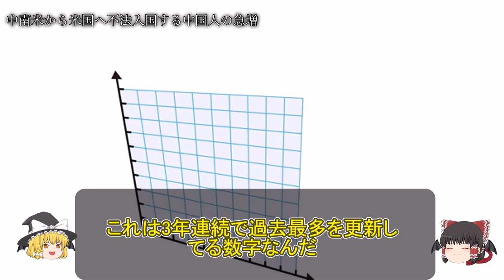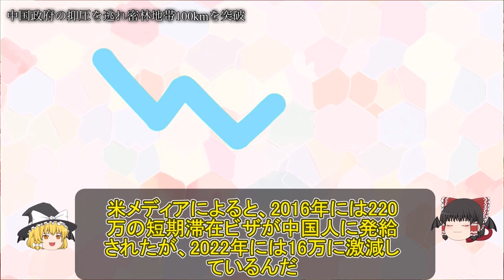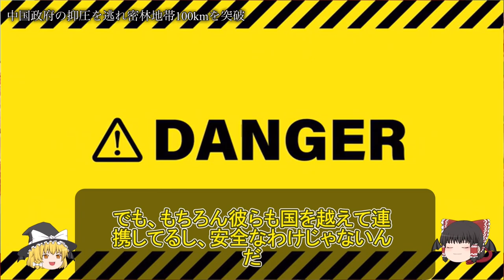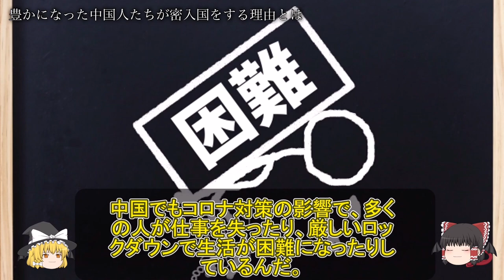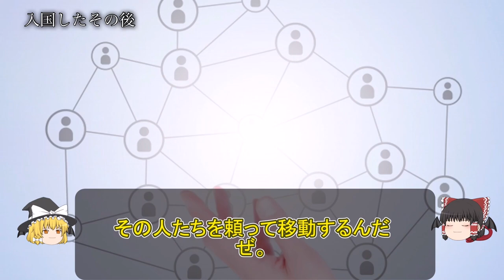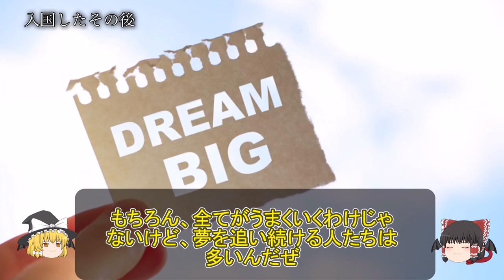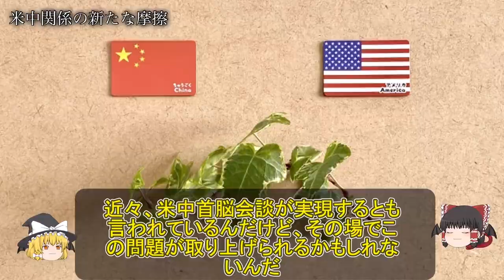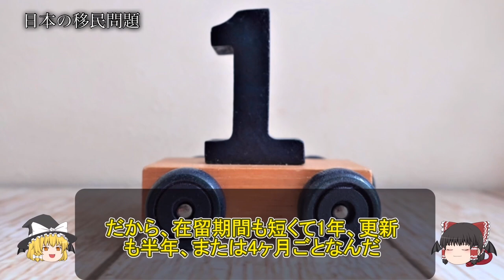中国から逃げる人々 中国人が命がけでアメリカを目指す理由 【ゆっくり解説】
諸事情によりアップし直しました。